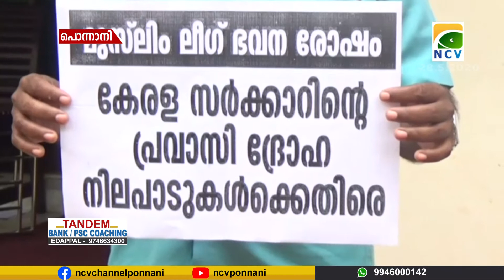മുസ്ലിംലീഗ് പൊന്നാനി മുനിസിപ്പൽ കമ്മറ്റിയുടെ നേതൃത്വത്തിൽ ഭവന രോഷം പരിപാടി സംഘടിപ്പിച്ചു